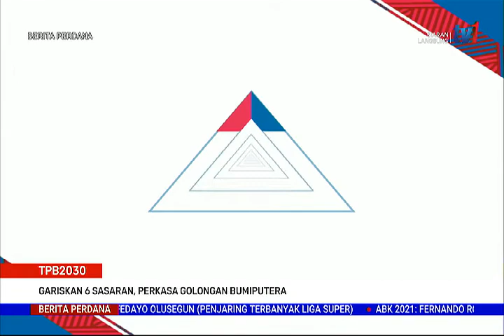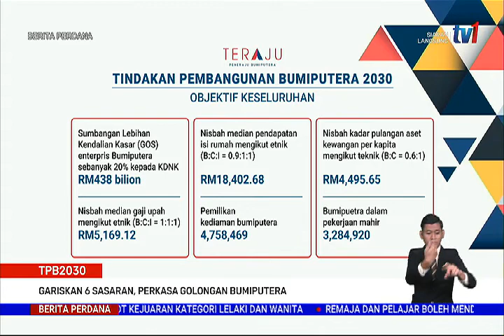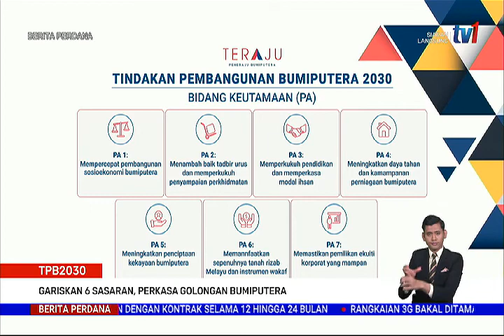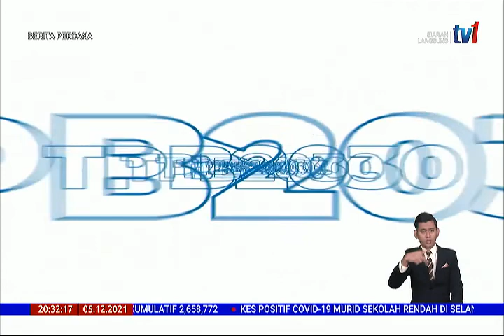5 DIS 2021 - BERITA PERDANA - TPB2030 GARISKAN 6 SASARAN, PERKASA GOLONGAN BUMIPUTERA